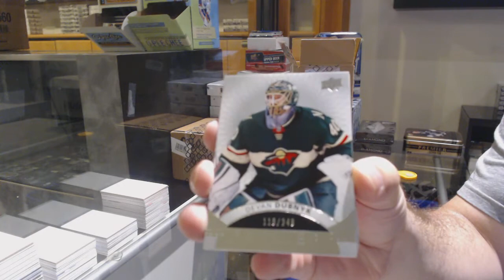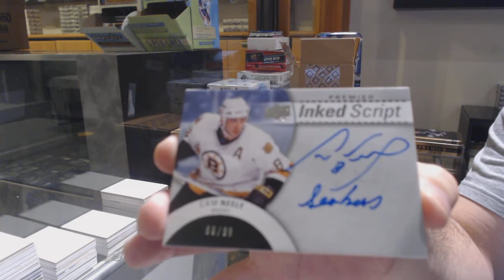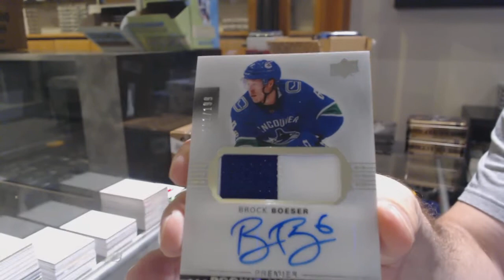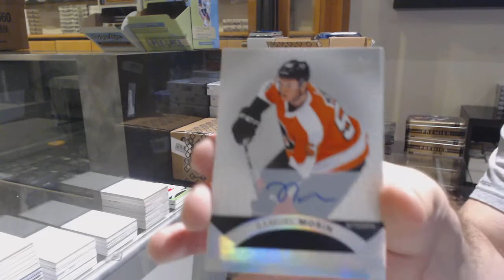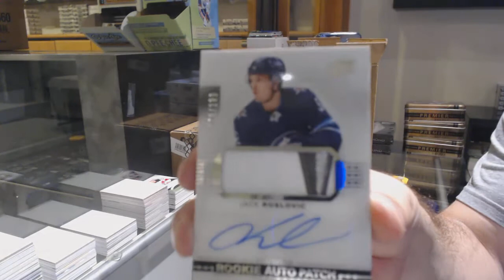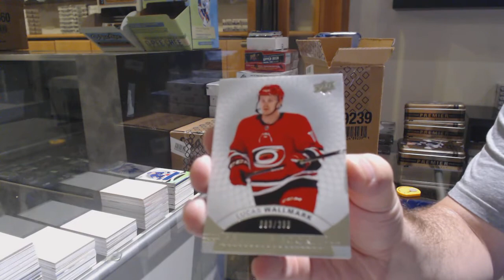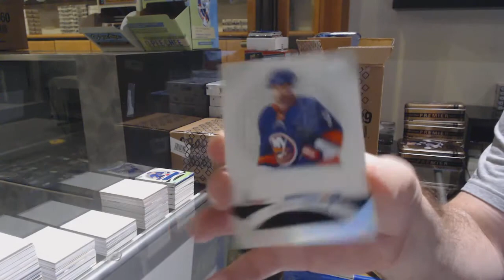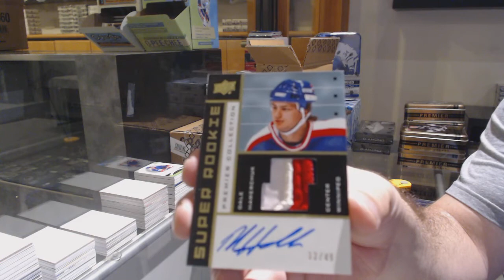17-18 Upper Deck Premier Hockey 5 Box Case Break - C&C GB #12,321